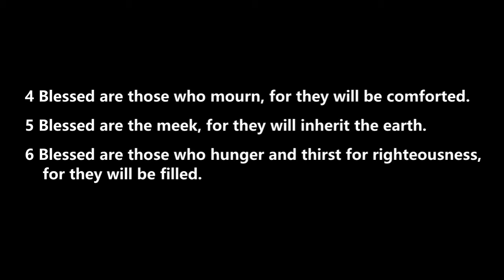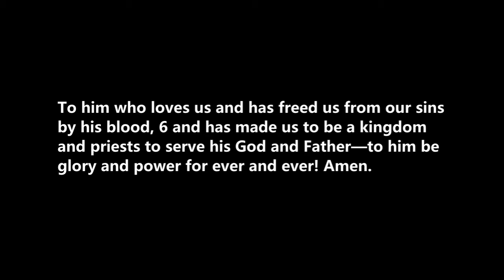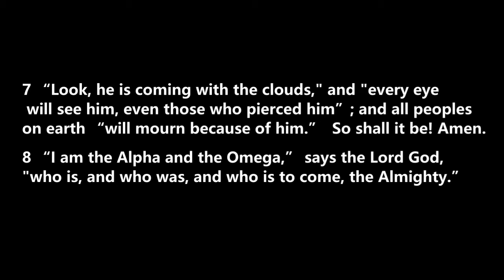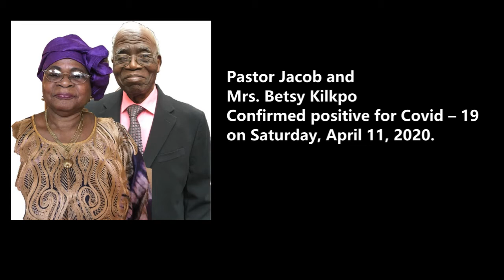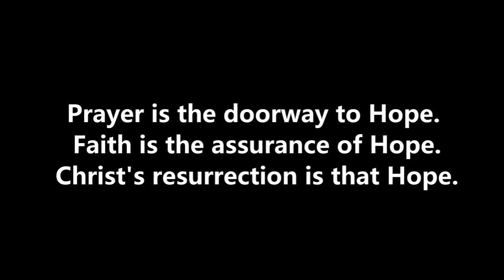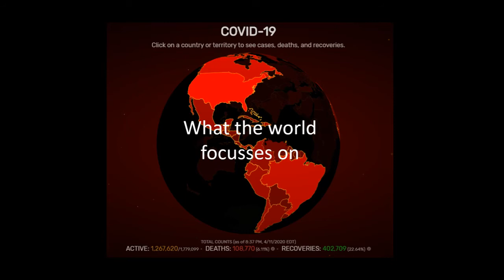April 12, 2020 - Resurrection Sunday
This is a reupload of our service for Easter Sunday, April 12, 2020.  It was originally uploaded to Shannon Helzer's YouTube channel.  Thanks, Shannon!

Scriptures: Mathew 5:5-10, Revelation 1:4-8, 17-18

Calvary Baptist Church is an American Baptist fellowship in South Whitehall, Pennsylvania.